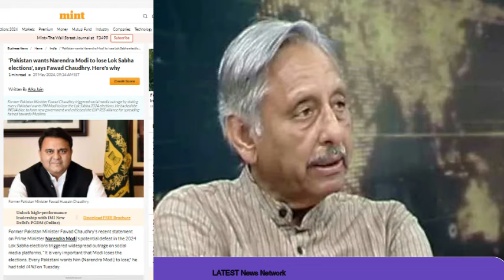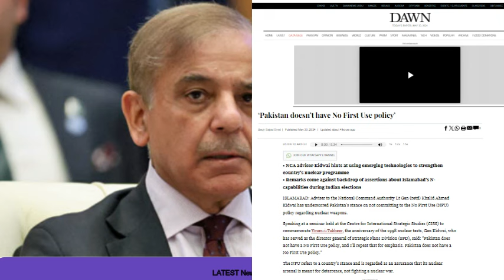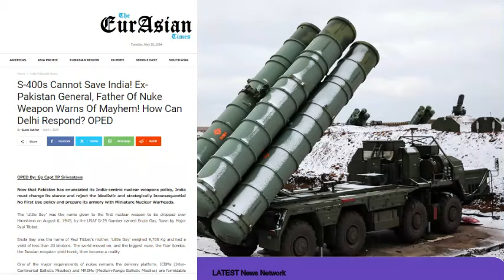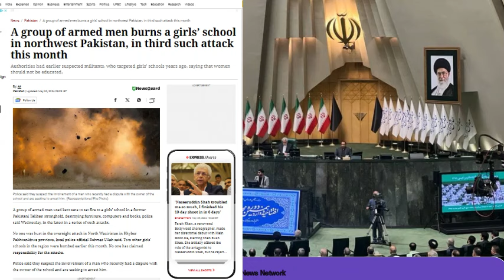पाक के परमाणु बम आया सामने |भारत को धमकाया पाक |पाकिस्तान फिर से दहला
Pakistan's nuclear bomb revealed
Pakistan threatens India
Pakistan shaken again
पाक के परमाणु बम आया सामने
भारत को धमकाया पाक
पाकिस्तान फिर से दहला